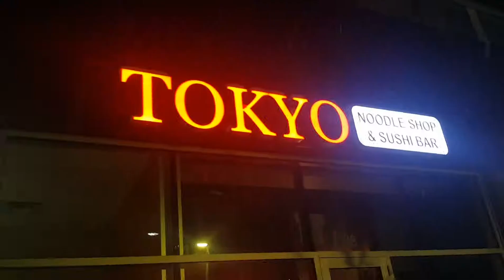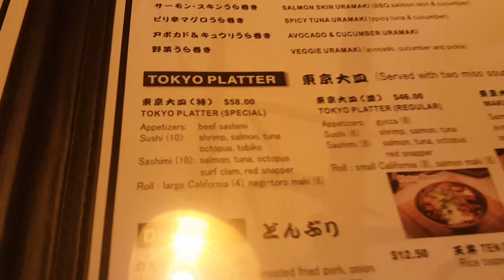TOKYO NOODLE HOUSE AND SUSHI BAR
TBH Nothing will taste as good as food from actual Tokyo Japan but at least I wad full! LOL
Also had to go eat Snow!